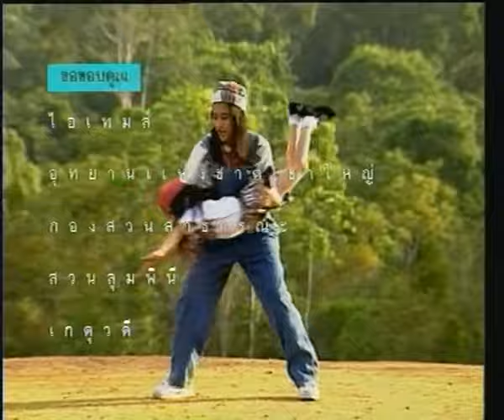อ้อม สุนิสา : แม่บอก อัลบั้ม : อารมณ์เนี๊ยะ [Official MV]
เพลง : แม่บอก
ศิลปิน : อ้อม สุนิสา สุขบุญสังข์
อัลบั้ม : อารมณ์เนี๊ยะ
ลมแรง แรงไม่เท่าไหร่
คงไม่เท่ากับ คำที่เธอร่ำลา
ยืน ฟัง ทั้งที่ไม่อยาก
รู้ดีว่าวันหนึ่งคงต้องมี

ยินดี และพอเข้าใจ
อย่ามัวร่ำไร จะไปก็ไป ซะที
รีรอ หรือจะดูว่า
ฉันจะเสียน้ำตา เมื่อไร

ไม่มีทาง จ้างให้ก็ไม่ออก
ร้องไห้ไม่เป็นหรอก กับเรื่องแค่นี้เอง
ไม่มีทาง ไม่ใช่ว่าฉันเก่ง
แต่เชื่อคำ แม่บอก ไม่ให้เป็นคน ขี้แย

อย่ามัวร่ำไร จะไปก็ไปซะที